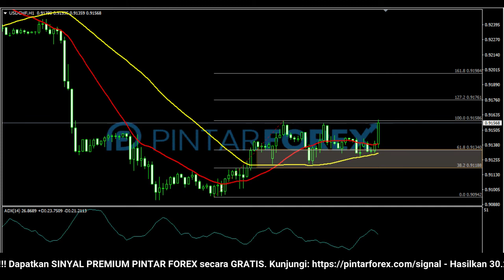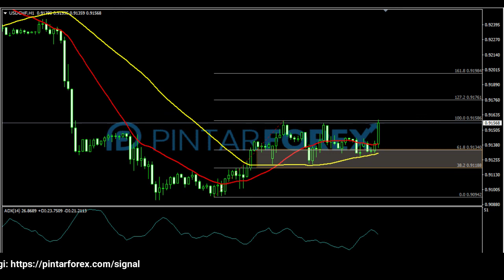🔴 LIVE: Analisa Forex Hari Ini 18 Januari 2022 Akankah USD-CHF Bergerak Ke Atas ?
"Analisa Forex Hari Ini 18 Januari 2022 Akankah USD-CHF Bergerak Ke Atas ?